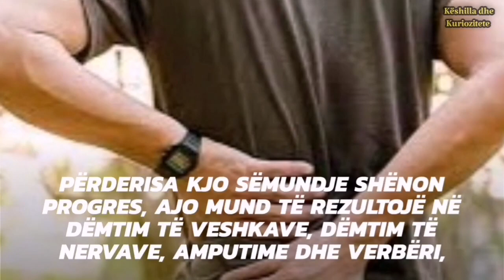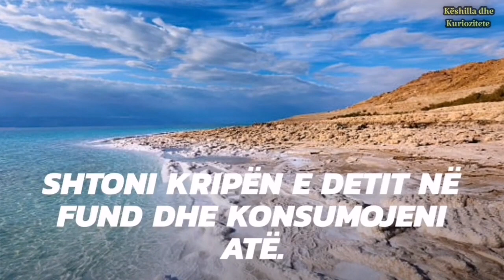Zbuloni ilaçin kundër diabetit! Ja receta e tij 5-minutëshe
Përmbajtja jonë krijohet duke përdorur njohuritë tona më të mira, por është e një natyre të përgjithshme dhe nuk mund të zëvendësojë në asnjë mënyrë një konsultim individual me mjekun tuaj. Shëndeti juaj është i rëndësishëm për ne!

Lexoni, komentoni dhe bëni SUBSCIBE për më shumë. Flm